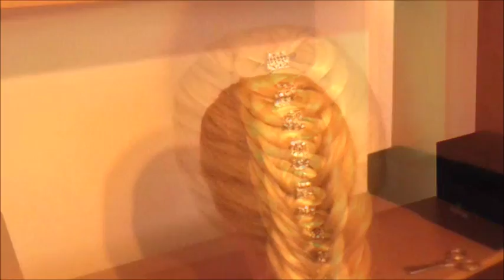BACK TO FRONT RIBBON FISH TAIL BRAID HAIRSTYLE / HairGlamour Styles / Hairstyles / Hair Tutorial